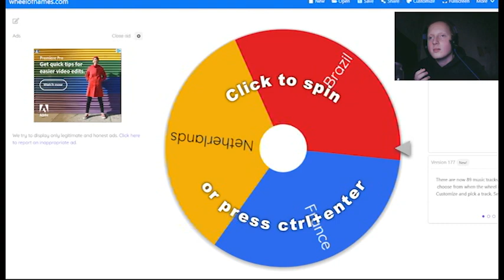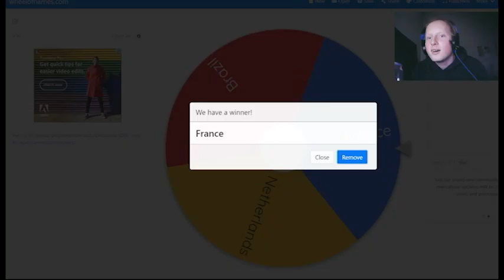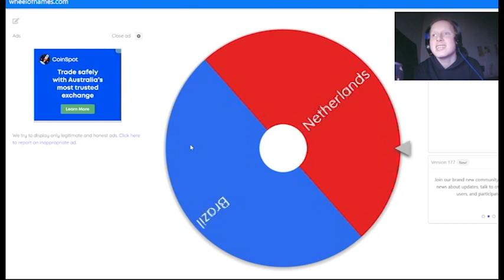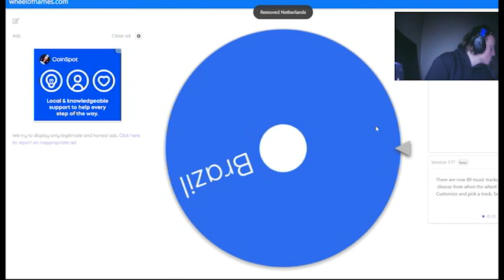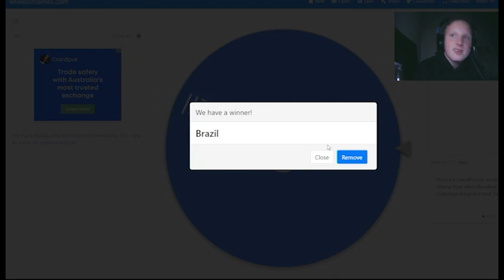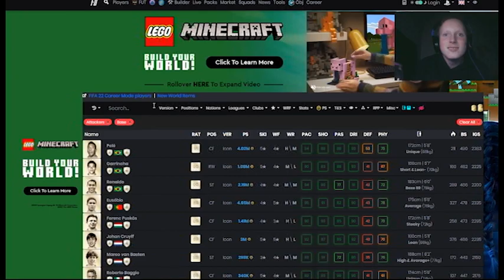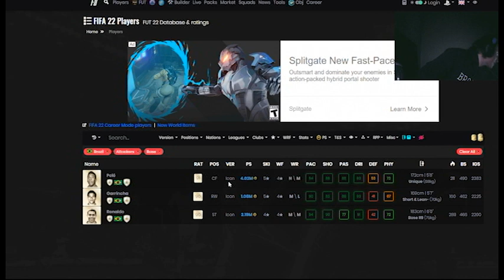The shortest icon roulette ever and Icon roulette GONE WRONG!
Some of the funniest content despite the players being horrible, Twitch.tv/Brokeboi2000 to watch stuff like this live :)